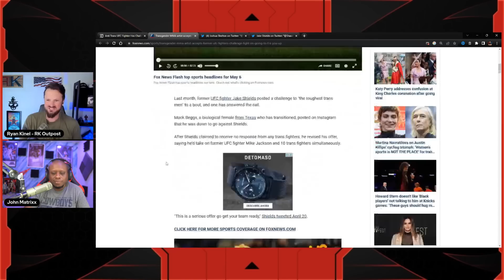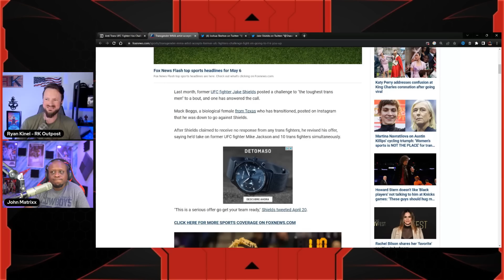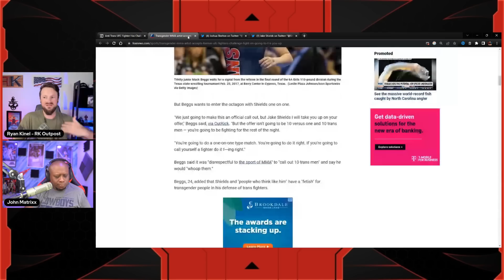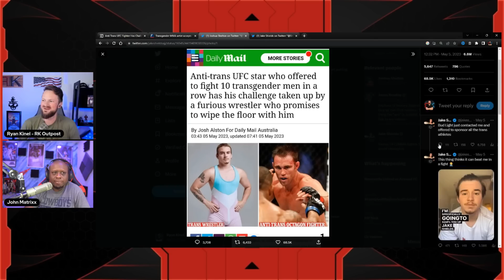Biological Woman Trans Fighter ACCEPTS UFC Fighter Jake Shields Fight Challenge | This Is CRAZY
Jeremy Prime
Pensacola
Florida, USA
32524